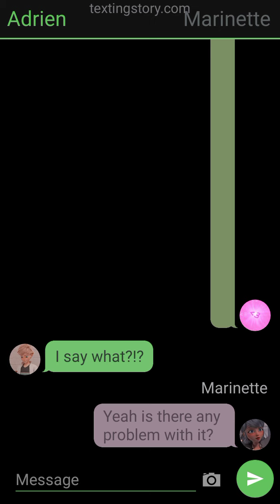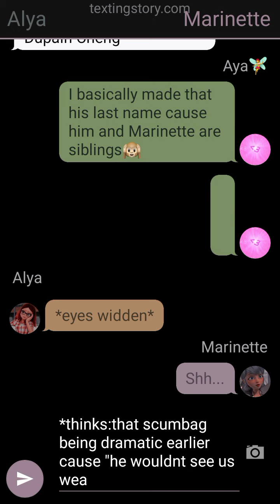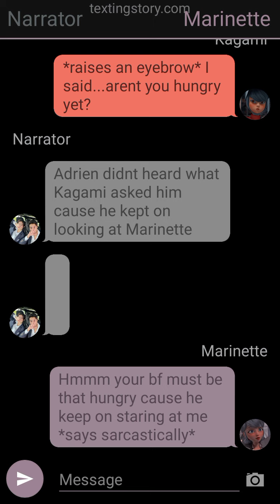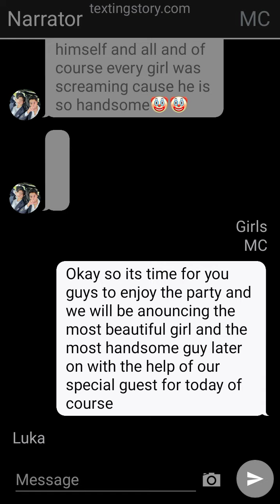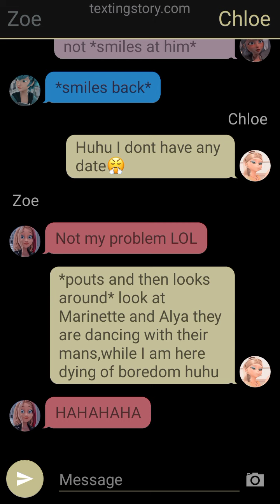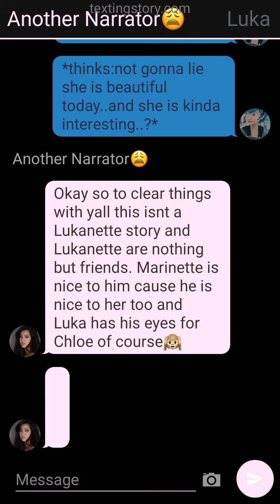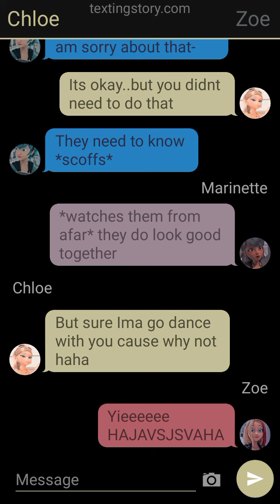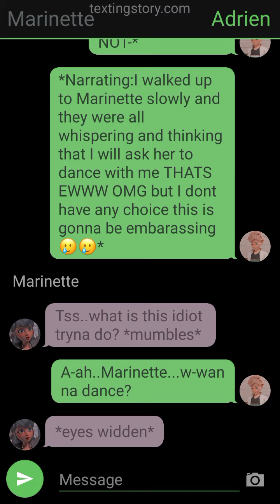How I fell in love with my bully//Part 22